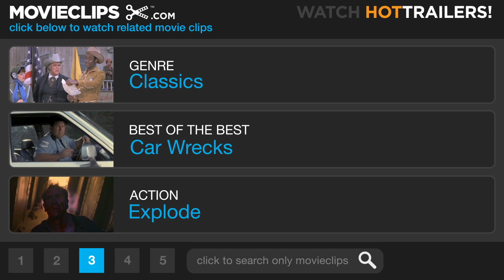Dumping the Mini-Coopers - The Italian Job (9/10) Movie CLIP (1969) HD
CLIP DESCRIPTION:
After the heist, the crew dumps the Mini-Coopers off the cliffs of the Alps.

FILM DESCRIPTION:
The quintessential British caper film of the 1960s, The Italian Job is a flashy, fast romp that chases a team of career criminals throughout one of the biggest international gold heists in history. Michael Caine is Charlie Croker, a stylish robber and skirt-chaser just out of British prison. Shunning rehabilitation for recidivism, Croker takes over "The Italian Job," a complicated plan to hijack gold bullion from Italy -

CREDITS:
TM & © Paramount (1969)
Cast: Michael Caine
Director: Peter Collinson
Producers: Stanley Baker, Michael Deeley, Robert Porter
Screenwriter: Troy Kennedy-Martin